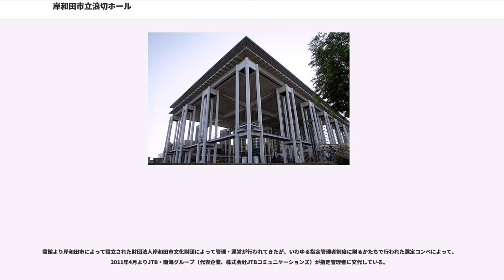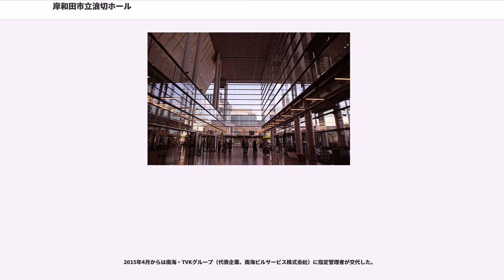岸和田市立浪切ホール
岸和田市立浪切ホール（きしわだしりつなみきりホール）は、大阪府岸和田市にある多目的ホール。2002年4月に岸和田市市制施行80周年に合わせて開館した。

施設は大ホールが1,552席、小ホールが288席のほか、祭りの広場や多目的ホール、複数言語の同時翻訳に対応した特別会議室、練習室などがある。

名称である浪切ホールの「浪切」は「波浪を静め未来を切り開く希望」が込められている。

岸和田港は1791年に防波堤が築かれ、1938年に現在岸和田カンカンベイサイドモールが立地するあたりが、1956年に現在コーナン岸和田ベイサイド店などが立地するあたりが埋立造成された。そして、1967年に忠岡港・貝塚港と統合されて阪南港となった。

1980年代後半になると、旧岸和田港整備計画の中で浪切ホールの設立案が浮上した。旧岸和田港の埋め立ては大阪府が整備したが、その後の開発については、岸和田市といくつかの民間企業が中心となり「岸和田港湾都市株式会社」という第三セクター会社が設立された。その開発構想の中に、商業施設やマンションなどの居住施設に加え、文化施設も設ける案があった。

そこで、後から「浪切ホール」と呼ばれる文化ホールの構想が持ち上がった。

市内の各団体などに意見を募ると、希望する座席数が500席から2000席という意見があった。500席程度の座席数を希望するのは主に市民団体で、「市民活動に大きなホールは不要」との意見が多かった。2000席程度を希望するのは行政寄りの者で「900席の（旧）市民会館より大きい」という意見があった。最終、岸和田市議会には2000席の案が提出され、議論が紛糾した。結局間をとるような形で1500席となった。

施設の規模がおおよそ決まると、その外観や行われる事業など、コンセプトについて細かく議論された。中から岸和田市が選んだのが「和」を全面に出したホール。理由としては、岸和田市には岸和田城や岸和田だんじり祭などで和のイメージが広く浸透していることが挙げられた。また、将来の関西国際空港の開港も見据え、国際的な利用も可能となる設備を設置する案も入れられた。

施設の外観などが決まりコンペが行われた。「和」を取り入れつつも、隣接するカンカンベイサイドモールのデザインが「南欧風」で決まっていたため、そちらとのバランスがとれたデザインであることも条件となった。市が指名した七社が出した設計案を建設関係者などを入れた審査会が審査し、「岸和田の歴史的伝統を木造軸組のイメージを通して表現した外観デザイン」が決め手となり日建設計の案が採択された。施設の屋根部分がだんじりの屋根の形を模しているのが特徴。

そして1999年に施設の工事が始まった。開館は、岸和田市制80周年とも重なる2002年4月に決定された。また、工事に平行して施設の名称募集も進められ、「浪切ホール」に決定した。これは、隣接する浪切神社にちなみつけられたものであるが、同時に波浪を静め未来を切り開く希望も込められた。

施設がほぼ決定したところで、運営や事業の具体的な内容について討議された。「浪切ホールほどの規模の集客施設に
なると、市の直営では難しい」との意見が多かった。そこで出たのが、多くの公共ホールが採用している文化財団による連営方式だ。市の直営では、予算の都合上、1年以上先になる大物アーティストの公演や継続的に実施するイベントなど、大型ホールに望まれる大きな事業がやりにくいのだ。しかし、財団では施設のトラブルなど思わぬ出費にも自分の判断でお金が出せるので、臨時予算を議会に通す必要があり対応に時間がかかる市の直営より有利だからである。

そうして市が2000年4月に、基本財産の3億円を出資し「財団法人岸和田市文化財団」が設立され、大阪府教育委員会に財団法人設立許可申請を出して、5月には許可が下りた。そして6月には、浪切ホールの運営を財団に管理委託することなどが規定された「岸和田市浪切ホール条例」が制定された。

そして2004年4月4日に浪切ホールは入場無料の開館式典が行われ、開館した。

財団はホールと隣接する駐車場を運営、管理する指定管理者だったが、2011年4月から財団が指定管理者の期限切れになるため、2010年7月から新たな指定管理者の応募を開始した。応募したのは財団に加え他の2社で、競合する形となった。審査の結果、全ての項目で最も高...